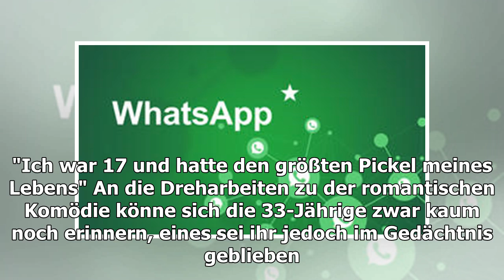Keira Knightley: Ohne die Mütze ging in "Tatsächlich... Liebe" nichts